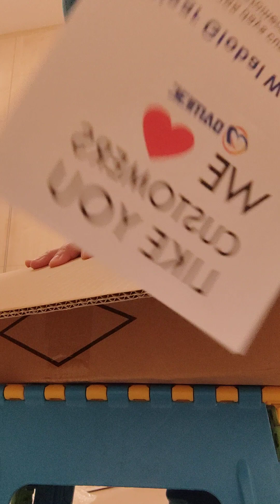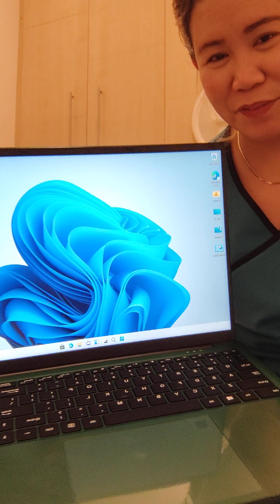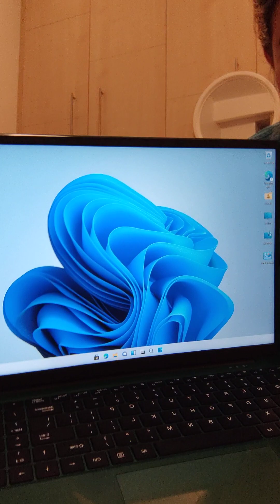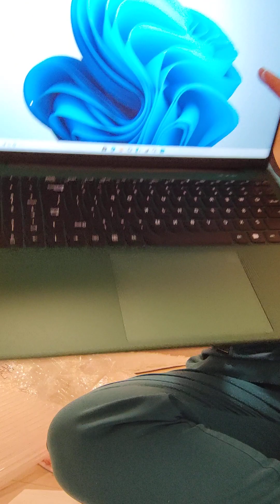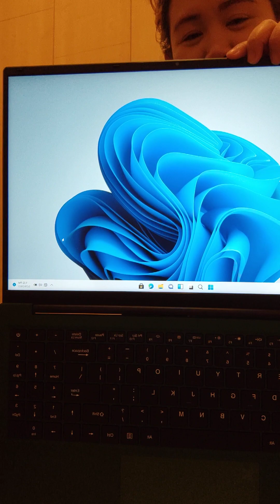unboxing my DAMI3C A600 16.2 INCHES.